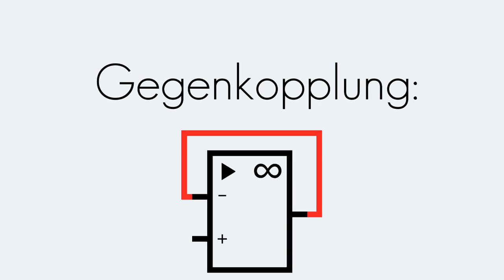Gegenkopplung | Operationsverstärker | Begriffserklärung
In diesem Video wird der Begriff "Gegenkopplung" erklärt.